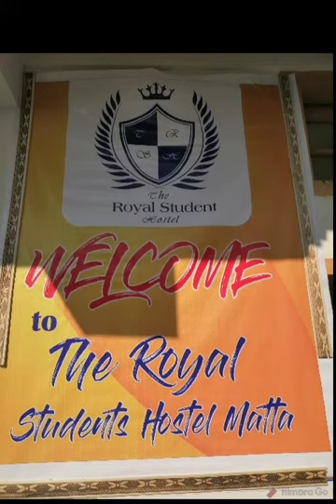The royal students hostel matta.......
Sicom Academy